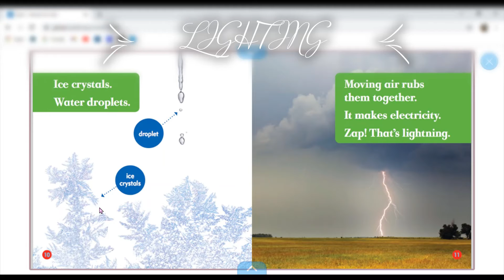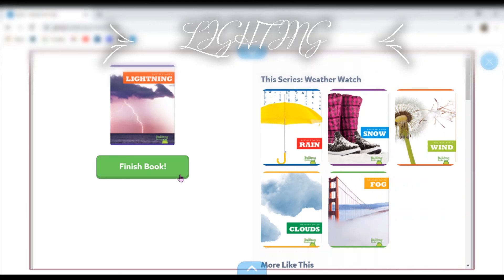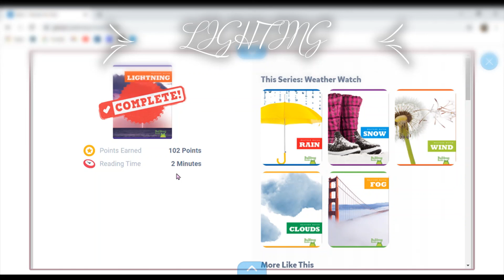Lightning ReadingBook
Today I'll be reading about lighting I hope you like it!